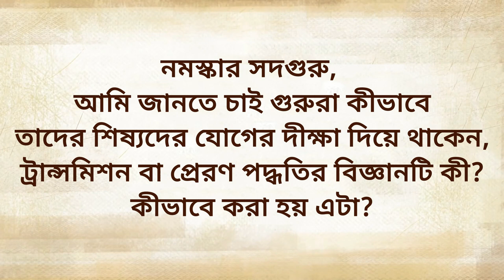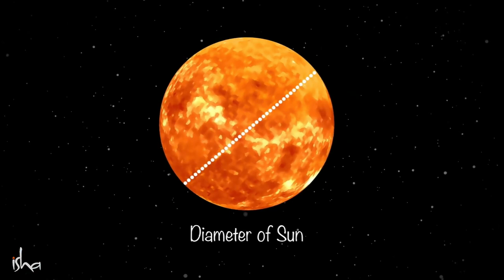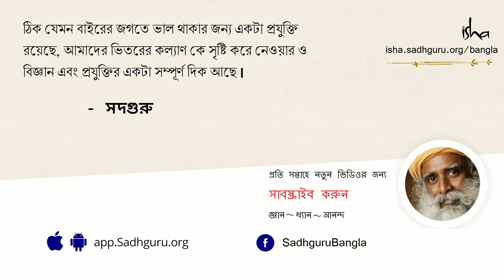গুরুরা কীভাবে শিষ্যদের আধ্যাত্মিক দীক্ষা দিয়ে থাকেন? | How Gurus Transmit Mystical Knowledge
এই ভিডিওটিতে সাদগুরু শরীরে চক্রের বিন্যাস ব্যাখ্যা করছেন এবং আমাদের জানাচ্ছেন গুরুরা কীভাবে শিষ্যদের আধ্যাত্মিক দীক্ষা দিয়ে থাকেন?